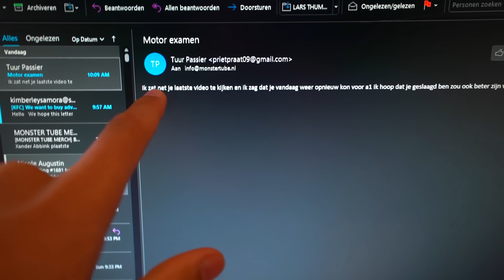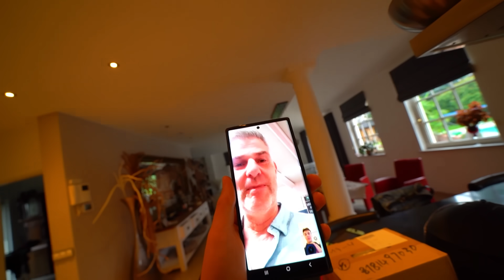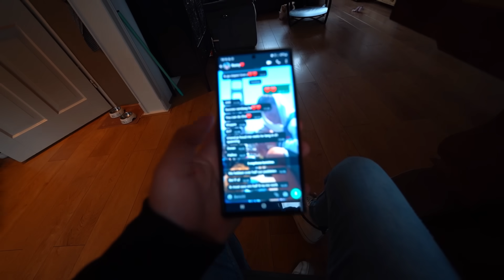JAA MIJN MOTOR RIJBEWIJS GEHAALD!